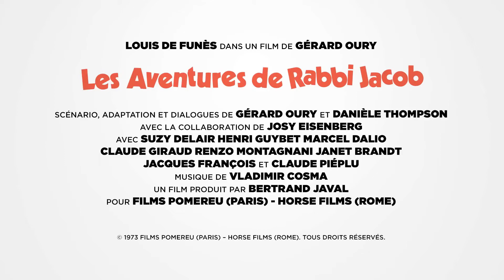Les aventures de Rabbi Jacob (1973) - Trailer with French subtitles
Trailer with French subtitles for the movie 'Les aventures de Rabbi Jacob' released in 1973.

Starring :

- Marcel Dalio
- Claude Giraud
- Renzo Montagnani
- Janet Brandt

Bande-annonce avec sous-titres en Français pour 'Les aventures de Rabbi Jacob' sorti en 1973.